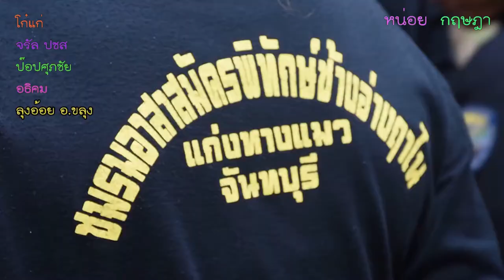ฝึกชาวบ้านเฝ้าระวังช้างป่า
ช้างเป็นสัตว์บกที่ใหญ่ที่สุดในโลก และมีสมองที่ใหญ่ ซึ่งช้างรู้จักท่านแล้ว แต่ท่านยังไม่รู้จักเรา มนุษย์ไม่ได้เป็นเจ้าของโลกใบนี้แต่เพียงผู้เดียว มนุษย์จึงต้องเรียนรู้และปรับตัวให้เข้ากับธรรมชาติ เพราะมนุษย์เป็นส่วนหนึ่งของธรรมชาติ
มูลนิธิอนุรักษ์ป่ารอยต่อ5จังหวัด มีความพยายามแก้ไขปัญหาช้างป่าในจังหวัดจันทบุรี ที่มีจำนวนมากถึง147ตัว ไม่ว่าจะเป็นการสร้างรั้ว ขุดคูเป็นแนวกันช้าง แต่ช้างเป็นสัตว์ฉลาดสามารถเรียนรู้และผ่านแนวกั้น เพื่อเข้ามาอาหารในสวนผลไม้ ทั้งริมชายป่าและพื้นที่ชุมชน เครือข่ายอาสาสมัครภาคประชาชนชนจึง แนวทางเลือกที่ดีที่สุดสำหรับชุมชน เพราะคนในพื้นที่ย่อมเข้าใจพฤติกรรมของช้างป่าที่เข้ามาหากินได้มีกว่าคนต่างพื้นที่
นายพิทักษ์ ยิ่งยง หัวหน้าเขตรักษาพันธุ์สัตว์ป่าเขาเขียว ชลบุรี นำอาสาสมัครป้องกันช้างป่า ที่มีจิตอาสาของพื้นที่อำเภอแก่งหางแมวที่ประสบภัยจากช้างป่า อำเภอแก่งหางแมว มี5ตำบล 66 หมู่บ้าน และมีช้างป่าที่อยู่ประจำถิ่นจำนวนมาก ในพื้นที่ 3ตำบล ได้แก่ ตำบลขุนซ่อง จำนวน18หมู่บ้าน ตำบลพวา จำนวน 12หมู่บ้าน ตำบลแก่งหางแมว จำนวน22หมู่บ้าน
ชาวบ้านที่มีน้ำใจในพื้นที่ประสงค์เข้าทำการอบรมป้องกันภัยจากช้างป่าและฝึกเป็นอาสาสมัครเฝ้าระวังช้างป่า เพื่อให้เพื่อนบ้านในพื้นที่ได้นอนหลับนอนอย่างมีความสุข อย่างไม่ต้องหวาดระแวง ด้วยการเข้ามาเป็นจิตอาสา เฝ้าระวังและผลักดันช้างออกนอกพื้นที่ จำนวน400คน
พื้นที่บ้านเขากลอย ตำบลแก่งหางแมว ที่มีระยะทางห่างจากที่ว่าการอำเภอแก่งหางแมวเพียง3กิโลเมตร มีช้างป่าที่เป็นช้างประจำถิ่นอาศัยอยู่ยังเขาแห่งนี้จำนวน3ตัว และพื้นที่นี้ในวันนี้ได้กลายเป็นที่ฝึกชุดเคลื่อนที่เร็ว เฝ้าระวังและผลักดันช้างออกนอกพื้นที่ โดย นายวิทูรัช ศรีนาม ผู้ว่าราชการจังหวัดจันทบุรี ได้จัดงบประมาณสำหรับการฝึกเครือข่ายอาสาสมัครภาคประชาชนร่วมกับหน่วยงานต่างๆทั้งนอกและในพื้นที่ ให้มีการร่วมงานกันอย่างสอดคล้องในการขับเคลื่อนภารกิจดูแล ป้องกัน และผลักดันช้างป่าที่เข้ามาในพื้นที่ ให้ครอบคลุมทุกชุมชนใน อำเภอแห่งหางแมว
โดยทาง นายพิทักษ์ ยิ่งยง หัวหน้าเขตรักษาพันธุ์สัตว์ป่าเขาเขียว ชลบุรี ถ่ายทอดประสบการณ์เรื่องการตามช้างและพฤติการณ์ของช้างป่า จนสามารถนำมาเรียบเรียงเป็นรูปเล่ม สำหรับให้ประชาชนได้ทราบข้อมูลทางอุปนิสัยในแต่ละช่วงของช้างว่า แบบแบบใดที่ที่ช้างไม่พอใจ เช่นการได้ยินความถี่เสียงต่ำ เสียงไซเรน เสียงสุนัขเห่า การได้รับบาดเจ็บ เมื่อมีลักษณะเช่นนี้ควรถอยห่างออกมา และลักษณะใดที่ช้างไม่ก้าวร้าว คือจะไม่สนใจคนจะเดินหากินไปเรื่อยๆ หากช้างป่าหยุดและหันหน้ามาจ้อง พร้อมกับเกร็งกล้ามเนื้อ ม้วนงวงและหางชี้ ให้รับออกมาให้ห่างเพราะช้างพร้อมที่จะทำร้าย
อาสาสมัครป้องกันช้างป่าจำนวน400คน ต่างเข้าร่วมกันฝึกการหลบหลีกช้างป่าและผลักดันช้างป่า ให้ห่างออกไปจากบ้านเรือนประชาชน ด้วยการใช้คนสมมุติเป็นช้างป่าที่เดินเข้ามายังหมู่บ้าน ด้วยการใช้กำลังคนจำนวนมาก ส่งเสียงดังด้วยกรตีเกราะ เคาะไม้ พร้อมกัน เพื่อให้ช้างกลัวและถอยห่างออกไป แต่ต้องคอยดูประติกิริยาของช้างป่าว่ามีอาการแบบไหน ถ้าช้างมีอาการเครียดหรือตกมัน ต้องรอให้ช้างผ่อนคลายลงสักระยะแล้วก็ใช้วิธีตีเกราะเคาะไม้ ผลักดันช้างปาออกไป หากช้างป่าจะทำร้าย ต้องพยายามวิ่งหนีแบบตรงแล้วเลี้ยวแบบฉากทันที พร้อมกับเตรียมมองที่กำบัง ที่ต้องทำแบบนี้เนื่องจากช้างเป็นสัตว์ใหญ่การกลับตัวจะช้า ทำให้คนสามารถเอาตัวรอดได้ แต่คนที่ผลักดันช้างที่ต้องหนีช้าง สิ่งที่สำคัญคือต้องมีสติให้มั่นคงตลอดเวลา และคนที่มีอาการป่วยด้วยโรคหัวใจ ไม่ควรจะเข้าดูหรือผลักดันช้างป่า ในระยะใกล้